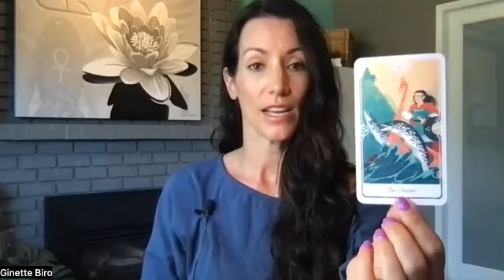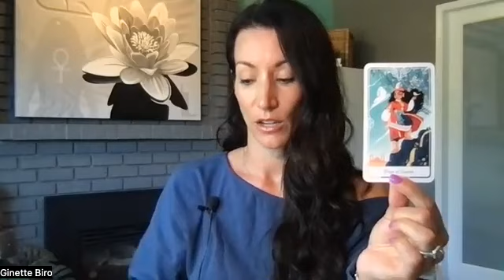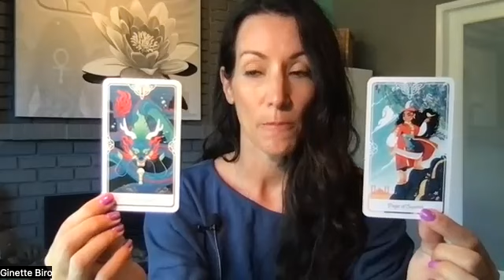Spirits daily message for YOU! Aug 10, 2022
xo G